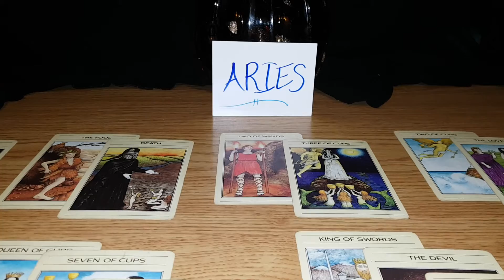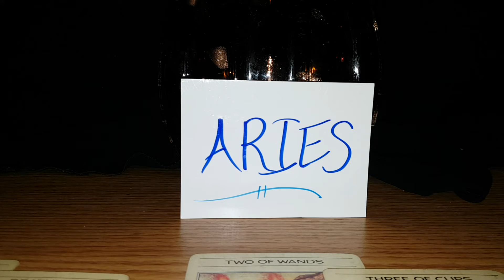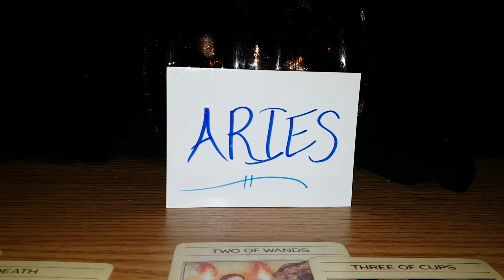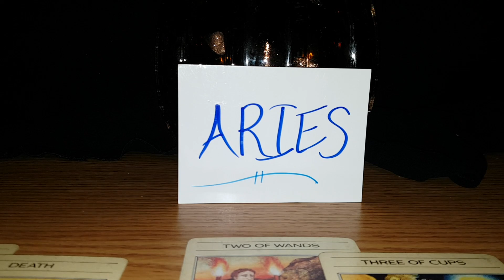Aries Tarot Reading *Weekly* Getting over the grief and progressing towards happiness